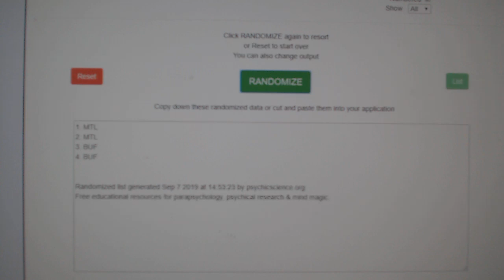Multi Randoms - C&C GB #10,111